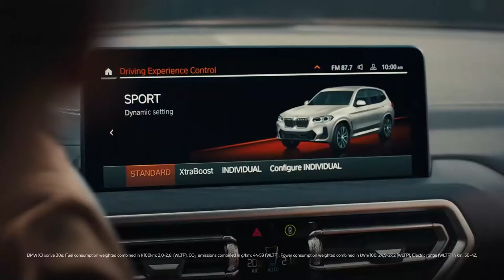The new BMW X3